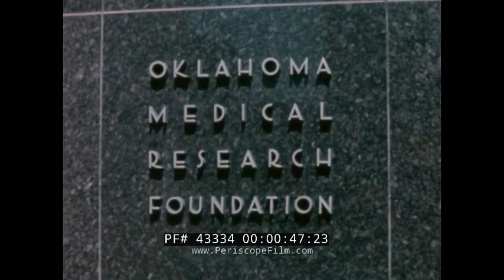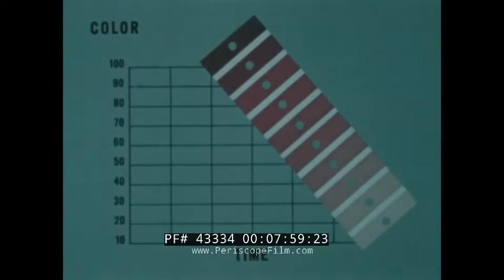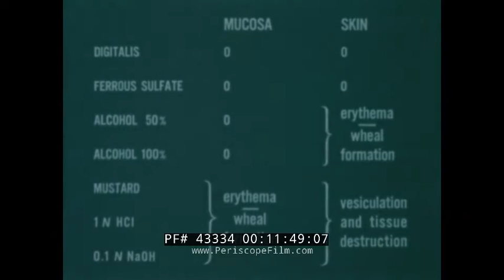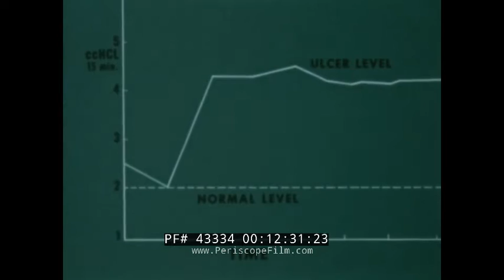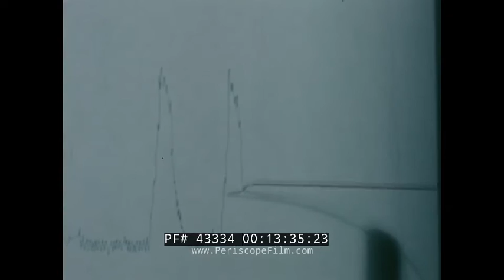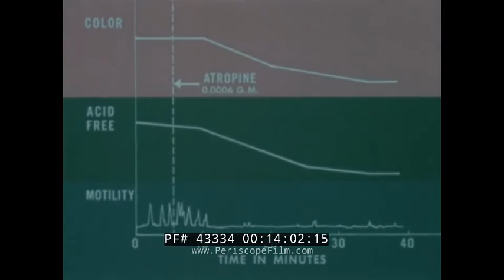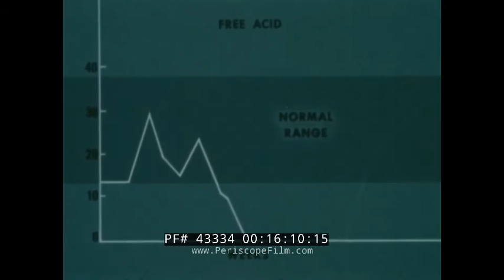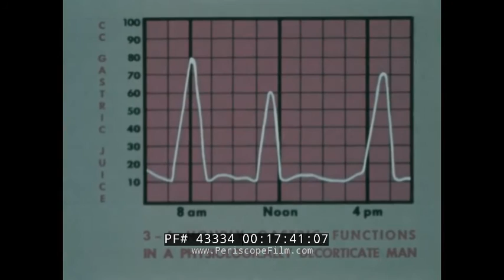THE MAN WITH THE OPEN STOMACH / HUMAN GASTRIC FUNCTION MEDICAL FILM 43334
Warning: some of the content of this film is unsettling and may be inappropriate for younger viewers or anyone who has just eaten or is about to eat food.

Created for the medical profession, “Human Gastric Function” is “an experimental study of ‘Tom,’ a unique patient with an extensive gastric fistula” (an abnormal opening in the stomach or intestines that allows the contents to leak). It serves as a record of a 15-year study carried out between 1941 and 1952, and shows how the stomach membranes respond to food, acids, anger and serenity, and explains other phenomena discovered during study, including histological changes. The lead author of the study, Steward Wolf, from the Department of Medicine at the University of Oklahoma, opens the film by explaining how 60 years earlier, the subject suffered an accident resulting in the gastric fistula, transforming the man “into an incomparably good experimental subject for the study of the subject.”  The research expanded understanding of the gut-brain connection and the role of psychological factors in gastrointestinal health.

0:00 – Tom is introduced as a unique experimental subject who, due to an accident in childhood, developed a large gastric fistula that allowed unprecedented long-term observation of stomach function.

1:47 – The study was conducted over 15 years by Dr. Harold Wolf and the narrator, with Tom’s cooperation, allowing detailed and stress-free research.

2:32 – Tom recounts the accident at age 9 involving a swallowed object, which led to surgery and the creation of the fistula in 1895.

3:54 – Despite his condition, Tom lived a normal life: he worked various jobs, played sports, married, and raised a family.

4:10 – Medical records reveal Tom nearly died during surgery, but the resulting large fistula provided excellent visibility into the stomach lining for researchers.

5:01 – Tom developed and later recovered from a gastric tumor (adenocarcinoma), offering further study opportunities.

5:19 – X-rays reveal the anatomical layout of Tom’s stomach and the location of the fistula.

6:06 – Tom demonstrates how he feeds himself using a funnel and tube inserted into the stomach opening.

6:44 – The researchers studied various aspects of stomach function: visual inspection, secretion, motor activity, and reactions to stress and drugs.

7:40 – Changes in the stomach's mucosal color were linked to blood flow and psychological states, which were quantifiable using hemoglobin color scales and thermocouples.

8:26 – Microscopic views revealed blood lakes and glandular structures in the mucosa, with distinct patterns based on mucosal activity and blood flow.

9:27 – Mucosal turgidity was measured by counting folds; hyperemia led to fewer, larger folds, while pale mucosa had more numerous, fine folds.

10:01 – Turgid mucosa was pain-sensitive and fragile, in contrast to the resilient pale mucosa.

10:23 – Gastric juice was collected for acidity testing, and its effects on substances like skin and protective mucus layers were studied.

11:56 – Repeated removal of mucus from a small area led to ulcer formation, mimicking clinical peptic ulcers; protective dressings helped healing.

12:44 – Motor activity of the stomach was recorded using a balloon and kymograph, showing normal, hypoactive, and hyperactive states.

13:53 – Drug studies showed how substances like atropine suppressed gastric activity, evidenced by reduced motility, acid, and color.

14:09 – Psychological stress in Tom’s daily life, such as discussing job loss, caused visible changes in stomach color, fold size, and motility.

15:59 – Emotions like despair and anger had marked effects on Tom’s stomach: hypoactivity during sadness and hyperactivity during anger or protectiveness.

17:10 – Other individuals may respond differently to similar stress, depending on how they interpret it, leading to varying gastric responses.

17:49 – A comparison subject with brain damage showed only basic rhythmic gastric function, lacking emotional influence.

18:00 – When Tom was fed without the sensory experience of eating, he lost weight, suggesting psychological satisfaction affects metabolism.

18:15 – The study's key conclusion: emotional stress can cause not only hypofunction (as previously thought) but also hyperfunction, which may be more damaging to the stomach.